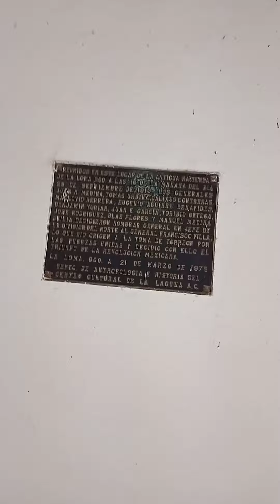Hacienda La Loma Durango, México.